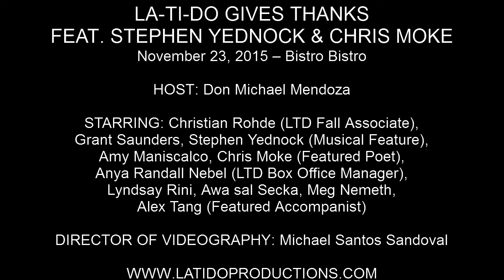Stephen Yednock - "Beautiful" (Beautiful: The Carole King Musical)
LA-TI-DO GIVES THANKS FEAT. STEPHEN YEDNOCK & CHRIS MOKE

November 23, 2015 – Bistro Bistro

HOST: Don Michael Mendoza

STARRING: Christian Rohde (LTD Fall Associate), Grant Saunders, Stephen Yednock (Musical Feature), Amy Maniscalco, Chris Moke (Featured Poet), Anya Randall Nebel (LTD Box Office Manager), Lyndsay Rini, Awa sal Secka, Meg Nemeth, Alex Tang (Featured Accompanist)